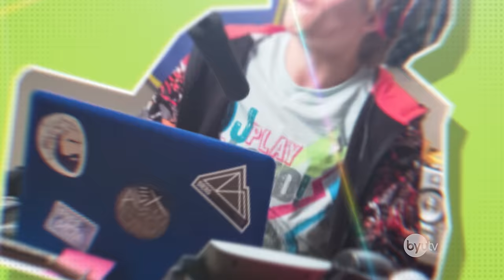Callin' Collin: Do I Have a Girlfriend?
Callin' Collin: Do I Have a Girlfriend? Today's luck is turning around for Collin on his hit podcast, "Callin' Collin". He gets to give advice to some very good-looking ladies and does he even land himself a GIRLFRIEND??? Find out now!

Cast: Mallory Everton and Matt Meese
Director: Jed Wells
Producer: Luiz Malaman
Line Producer: Tess Kelly
Writer: Mallory Everton
Editor: Trent Woolford